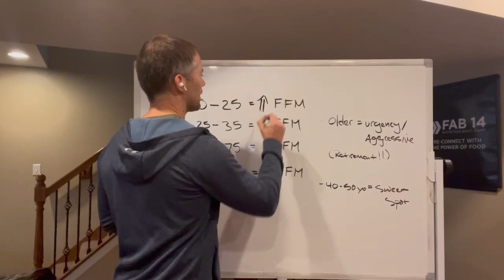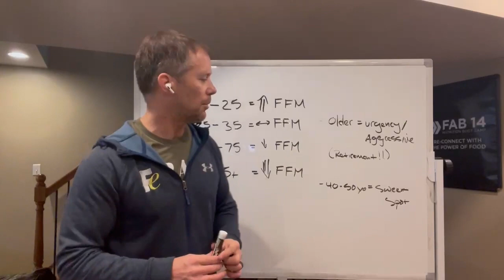At What Age Do We Begin To Lose Muscle Mass?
So, at what age does skeletal muscle mass (SMM) begin to decline?
It's a question that every individual should be aware of and prepare for.
In this video, I give my thoughts on when SMM begins to decline, and when/how we should begin to prepare.

(Run Time 2:03)